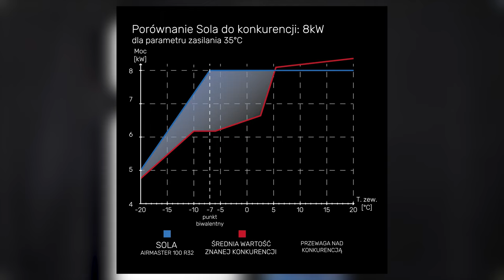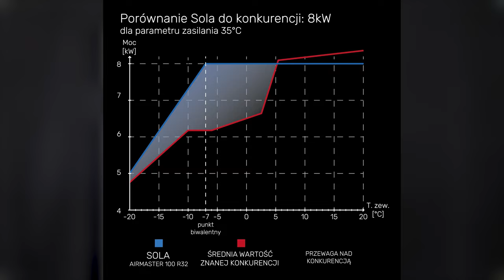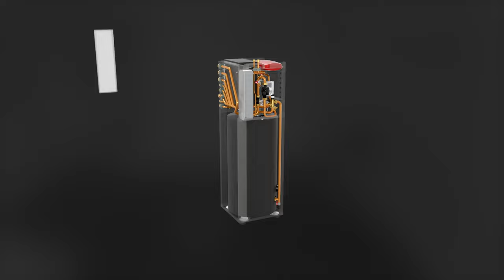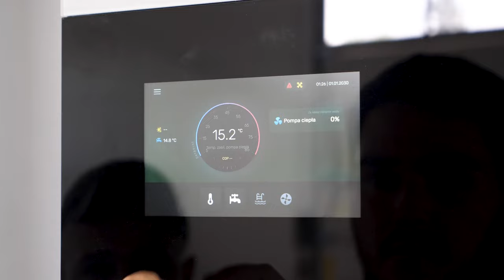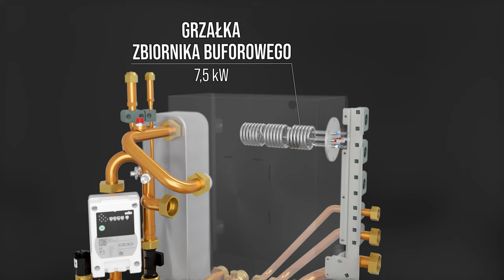POMPA CIEPŁA jak LODÓWKA. Kotłownia to PRZESZŁOŚĆ!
Więcej informacji o naszej lodówce